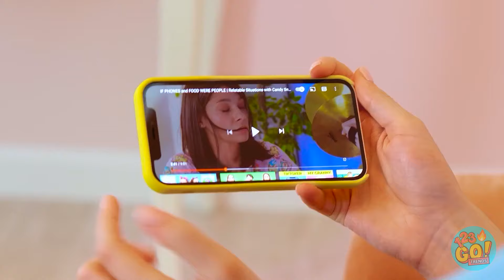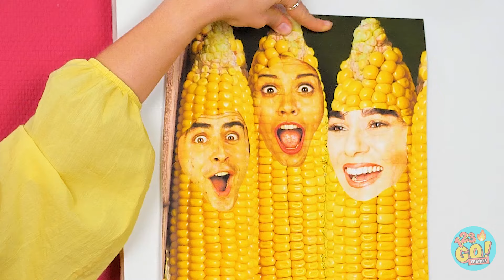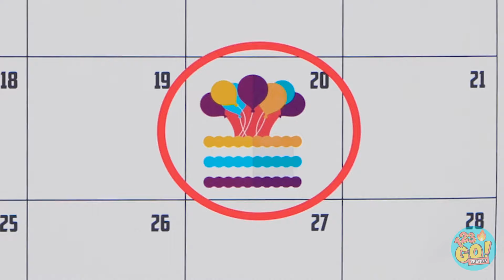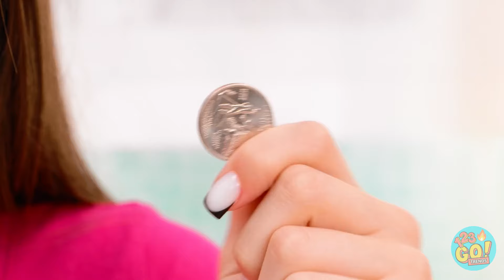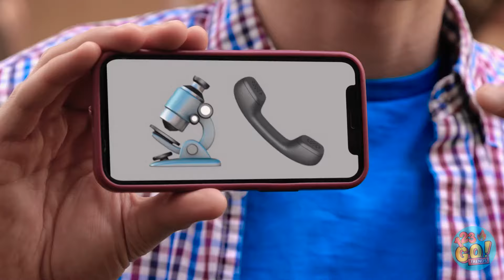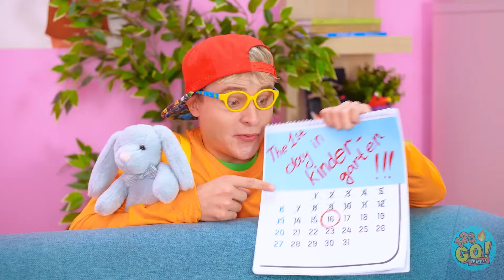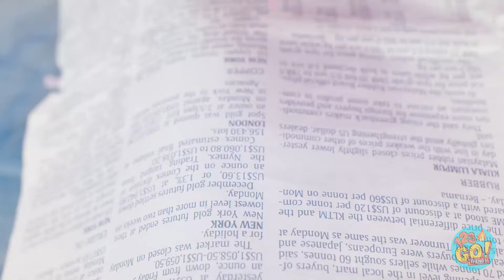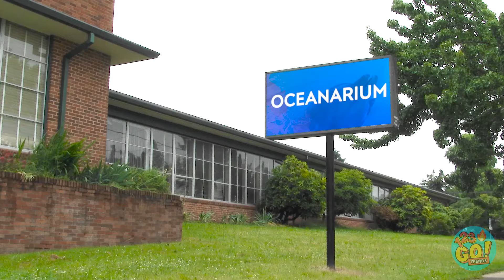IF OBJECTS WERE PEOPLE 🤣 Rich vs Poor Fidget Toys 😍 Summer Emergency Parenting Hacks by 123 GO!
Love Legos as much as we do?
You probably like them even more after learning about these awesome hacks!